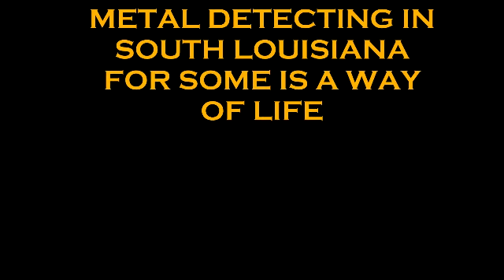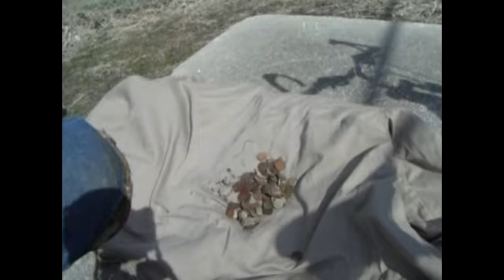A couple of hunts